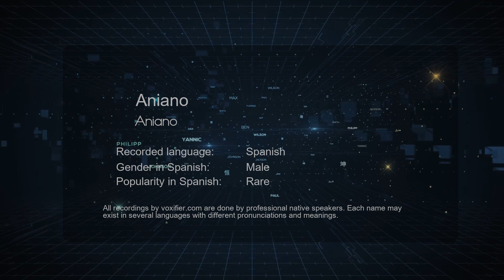How to Pronounce Aniano (Aniano) in Spanish - Voxifier.com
This is the Spanish pronunciation, gender, and phonetics recording of the name Aniano (Aniano). The same name may exist in other languages with different pronunciations. Check the meaning of name along with other possible pronunciations or similar names for free Voxifier uses the help of expert linguists to simplify pronunciations by replacing some special sounds with sounds more commonly available across all languages.